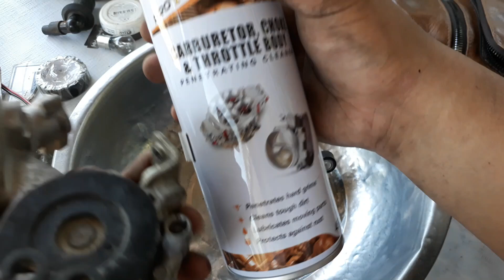VLOG #6 FI CLEANING | THROTTLEBODY AND INTAKE MANIFOLD CLEANING DIY | MOTO VLOG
Please! If you like this Video please give it a THUMBS UP 👍. THANKYOU! 🤗❤